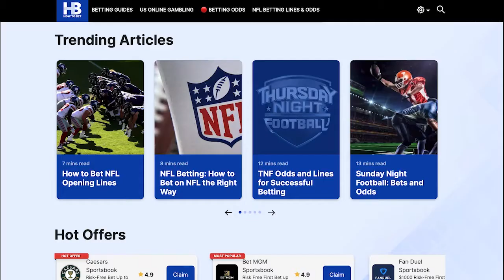Best Over/Under Best for NFL Week 18 - How To Bet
Welcome to How To Bet! It's Chris, Daryl & Sean here, and we're all about helping you learn HOW TO BET, WHERE TO BET, and WHO TO BET on.

MERCH! ►  Comment “I want Swag” and win a HowToBet T-shirt, Water bottle, or cap.

Make sure to check out the following sportsbook offers:

► PointsBet Sportsbook: Sign-up for a new account and get two risk-free bets worth up to $2000 with bonus code: HOWTOBET - follow the

► Caesars Sportsbook: $5000 Risk-Free Bet with Bonus Code: HOWTOBETRF - follow

► BetMGM Sportsbook: First Deposit Bonus of up to $1000 with bonus code: HOWTOBETMGM - follow

► Unibet Sportsbook: Sign-up for a new account and get a risk-free bet worth up to $250 with bonus code: UNIGAMBLER - follow the

-ABOUT-
offers the world’s most comprehensive betting guides that can be accessed via a user-friendly web app. Its mission is to help make online betting safe, fun, and as easy as performing a search on the web.